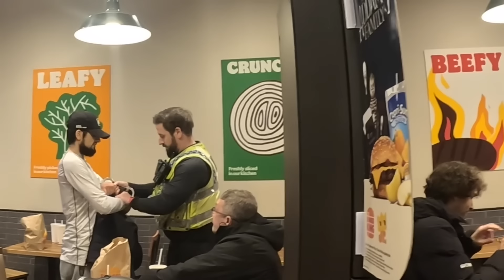Cardiffs Contentious Reality - Robbing Cuffing Begging & Gauching